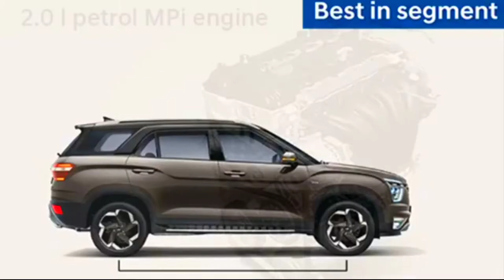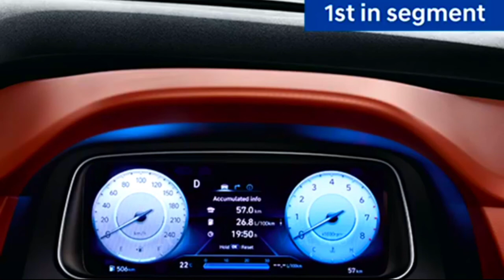Hyundai's Alcazar: Welcome to the grand life.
2021 Hyundai Alcazar: Welcome to the grand life.

Hyundai India has started accepting bookings for the Hyundai Alcazar. The ALcazar is the seven-seater iteration of the Hyundai Creta and prospective buyers can book the SUV online or at a Hyundai dealership with a Rs 25,000.
   Unveiled in early April, the Hyundai Alcazar is expected to be launched in India later in June 2021 Alongside this announcement, Hyundai has also released the first pictures of the Hyundai ALcazar's interiors.
   The dashboard is the same as the one in the Creta with the same flowing middle section and centrally placed 10.25-in touchscreen. Differentiating the Alcazar is the two-tone tan and grey colour scheme and the large fully-digital 10.25-inch instrument cluster.
   Other notable features on the Alcazar, not available on the Creta, is the 64-colour ambient lighting, a seatback table for the second row with retractable cup holders and device tray, side steps, sunshades for the rear windows, a one-touch tumble and fold function for the second row and a Hyundai logo projection for the puddle lamps. Carried over from the Creta is an 8-speaker Bose audio system, air purifier, panoramic sunroof with voice operation, Blue Link connected tech and an 8-way powered driver's seat.
    The second row can be had as a captain's seat or a 60:40 split-bench while the added third-row can be folded flat fully. 2021 Hyundai Alcazar Engine Details, Specifications The big development here is that the Hyundai Alcazar will get a 2.0-litre naturally aspirated four-cylinder petrol engine, unlike the 1.5-litre N/A and 1.4-litre turbo engines in the Creta.
     This motor makes 169PS and 191 Nm. The diesel motor continues unchanged from the Creta, the 1.5-litre turbo-diesel putting out 115PS and 250 Nm. Both engines will come paired with either a six-speed manual or a six-speed torque-converter automatic. Hyundai India claims a 0 to 100 kmph time of under 10s for the petrol-manual Alcazar.
    There will be three drive modes too - Eco, City and Sport although the off-road modes from the Creta seem to have been given a miss. The wheelbase of the Alcazar has been lengthened to 2,760mm.
       To strengthen the revised architecture the Alcazar now uses a higher 75.6 per cent of advanced and high-stength steel while the suspension has also been retuned to cope with the larger dimensions over the Creta. Read our first drive impressions of a pre-production Hyundai Alcazar prototype to know more.
👉What are your thoughts on the 2021 Hyundai Alcazar: New Three-Row SUV !?